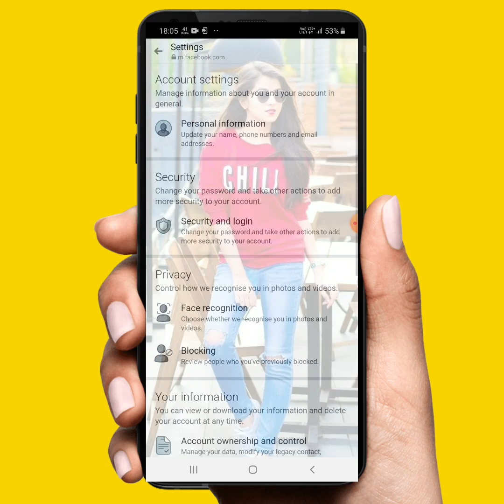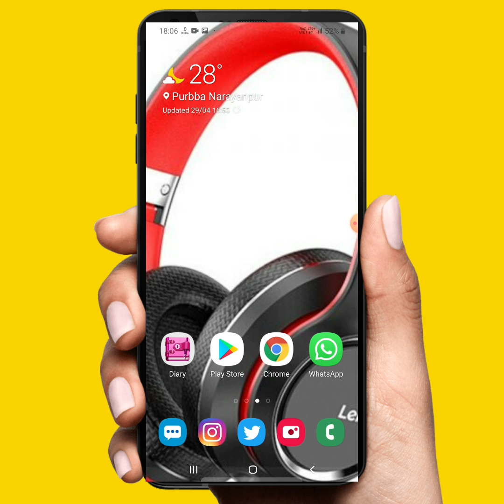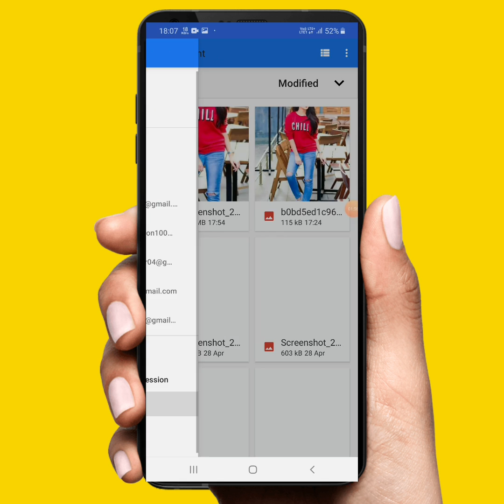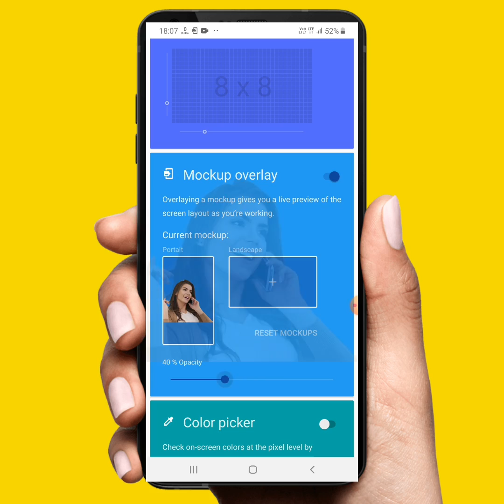মেসেঞ্জারে ব্যাকগ্রাউন্ডে নিজের photo সেট করুন|How to set photo in messenger background|Bangla